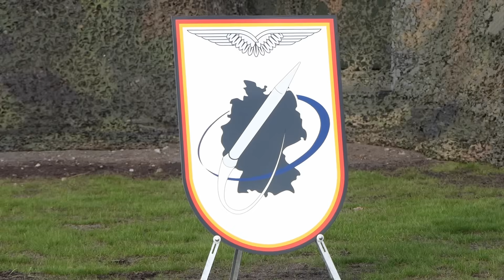Raketenabwehrsystem ARROW 03.12.2025 Appell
Am 3. Dezember 2025 wurde die Anfangsbefähigung des kampferprobten, israelischen Raketenabwehrsystems "Arrow Weapon System for Germany" erklärt. Das heißt, dass dieses System nun voll funktionsfähig der Bundeswehr zur Verfügung steht. In den nächsten Jahren wird es kontinuierlich erweitert, so dass es den gesamten Luftraum über Deutschland schützen kann. Die Unterzeichnung der Verträge hatte am 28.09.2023 in Berlin stattgefunden. Das war 10 Tage vor dem palästinensischen Überfall auf das NOVA-Musikfestival und Ortschaften im Süden Israels.

Das Video zeigt den Einmarsch der 1. FlaRakStaffel zur territorialen Flugkörperabwehr, den Einmarsch des Stabsmusikkorps der Bundeswehr unter Leitung von Frau Hauptmann Holzschuh und das Abschreiten der Ehrenformation durch die fünf Redner des Appells (Nils Hilmer, Staatssekretär BMVg; Generalmajor a.D. Amir Baram, Generaldirektor Verteidigungsministerium Israel; Generalleutnant Holger Neumann, Inspekteur der Luftwaffe; Generalmajor Frank Bruno Utzerath, Vizepräsident des BAAINBw; Prof. Dr. Roland Börger, Präsident des BAIUDBw). Die Reden wurde stark gekürzt und sind als separates Video in voller Länge verfügbar. Anschließend werden die Nationalhymnen gespielt und das Raketenabwehrsystem "Arrow Weapon System for Germany" gestartet und übergeben.

Der Stratosphärenmarsch von Harry Theis, der nach der zweiten Rede hervorragend intoniert worden war, wird hier wegen des Copyrights nicht veröffentlicht.